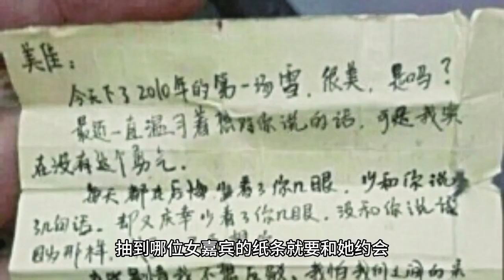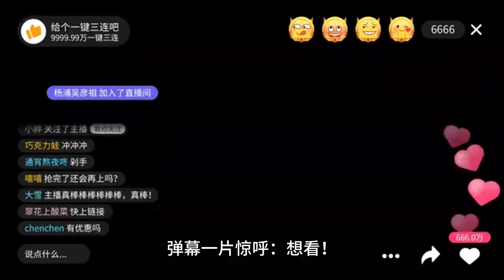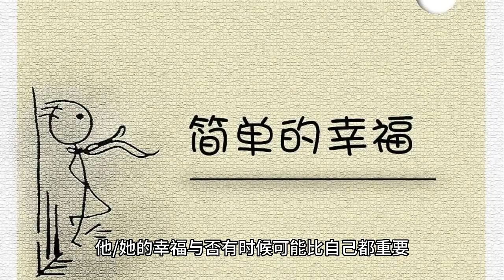柳俊烈自曝因帅气背影受邀录制兄妹恋综？